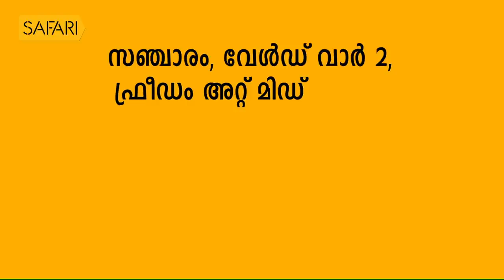Swami Gururetnam Jnana Thapaswi 02| Charithram Enniloode 1678 | SafariTV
|| ANTI-PIRACY WARNING ||